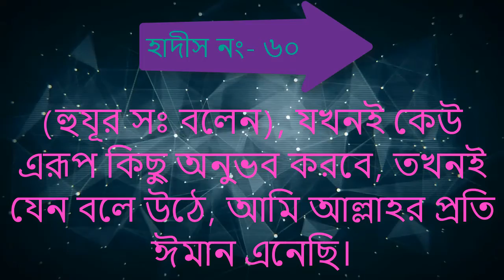Hadith No. 59 and 60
The names of this video are Hadith No. 59 and 60. Hadith Nos. 59 and 60 have been collected from Meshkat Sharif. If you read Hadith Nos. 59 and 60, you will know a lot about Islam.